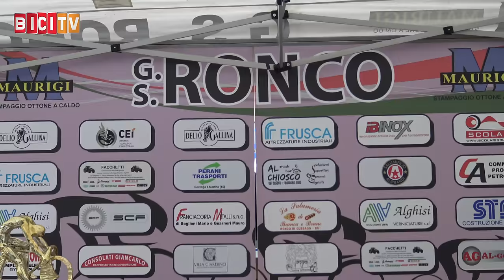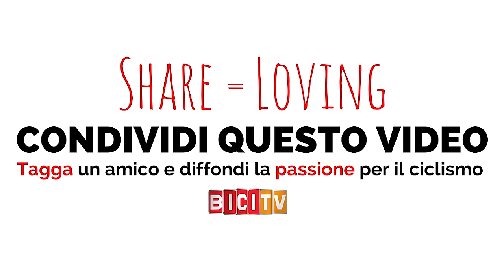Giulio Masotto della Cipollini Assali Stefen vince tra gli Juniores a Gussago